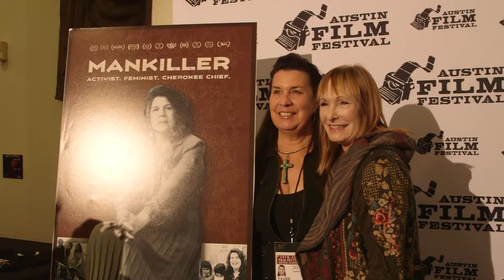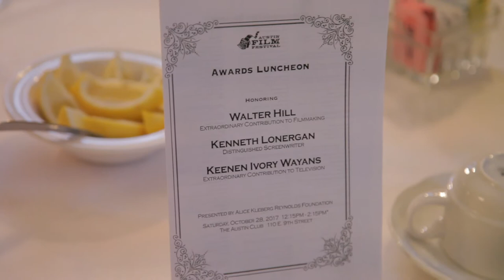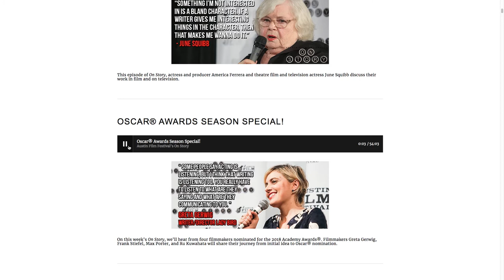Austin Film Festival